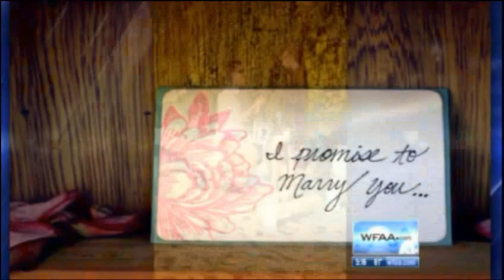Awesome Dallas Marriage Proposal by The Yes Girls on WFAA News at 5pm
Joey Davenport proposed to his beautiful girlfriend on February 14, 2013 and The YES Girls had the pleasure of being a part of that special moment. Then, WFAA News asked to feature a story on us for their 5pm news right before The Bachelor Finale on March 11, 2013! This is the video of that segment! Video retrieved from WFAA.

Vendor Love:

Event Design- The Yes Girls Events
Photographer- Sil Azevedo
Videography- Soulbox Productions (their video can be found here on vimeo
News Segment- Dallas Ft Worth WFAA News